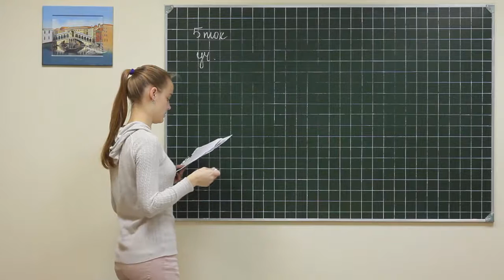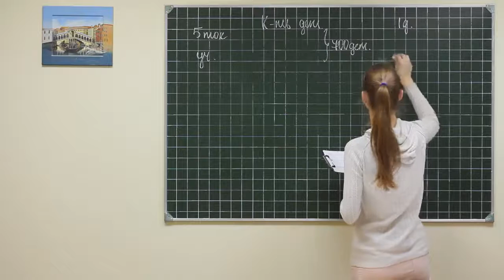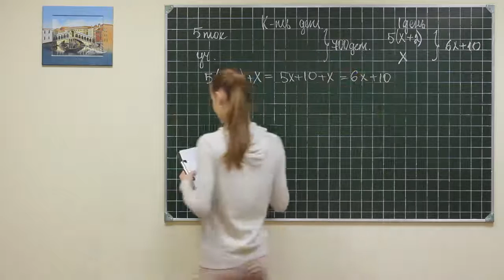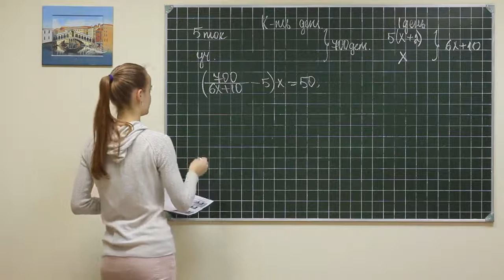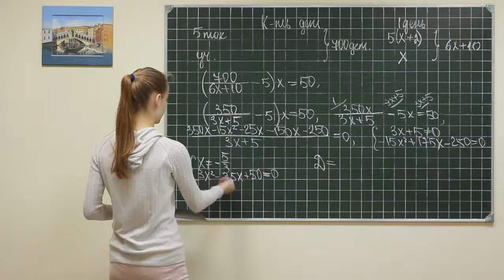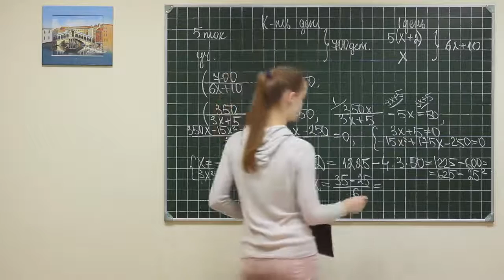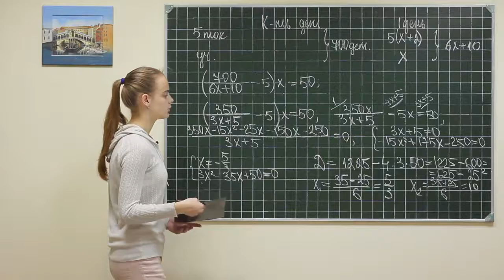Alg did 1327